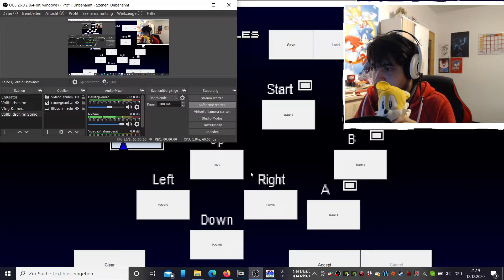Let's Play Sonic Pursuit (German/Deutsch)